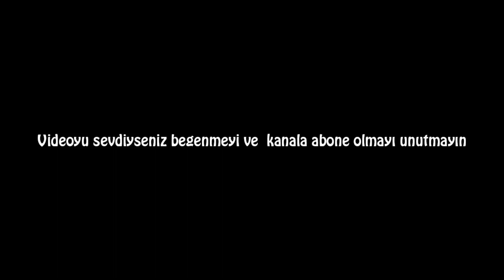Hangisinin Anne Olduğunu Asla Tahmin Edemeyeceksiniz!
Yaşları 50’nin üzerinde olmasına rağmen fizik kurallarını alt üst eden bu anneleri kızlarından ayırmak neredeyse imkânsız. İşte hangisinin anne hangisinin kızı olduğunu ayırt etmekte epeyce zorlanacağınız tahmin ettiğimiz o fotoğraflar… Video hakkında ki soru ve görüşlerinizi yorumlarda belirtebilirsiniz, İyi seyirler :)

Popüler Videolar;

Video etiketleri;

hangisi anne bul,
hangisi anne testi,
hangisi anne hangisi kızı testi
anne ile kızın dansı,
anne ile kızın kavgası,
anne ile kızı ayırt edebilir misin

Teşekkürler.